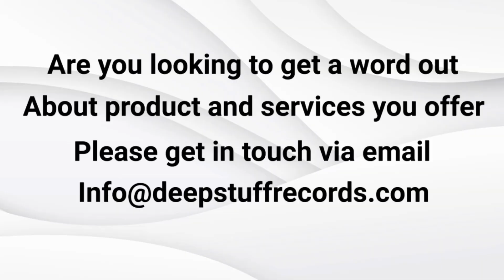S7E2: Promoting Dance Song / EDM in The Club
This is the Season 12 of The Alien Spaceship with dRem TGI (Emmy Hikins) and Trevor Gear on Deepstuff TV and Deepstuff Radio of Deepstuff records. All Episodes conducted by Legendary Singer-Songwriter and Musician Trevor Gear and TV and Radio presenter Emmy Hikins (dRem TGI) and also a Singer-Songwriter and a music producer of Deepstuff records LTD.

Accompanied by Femi Madariola An avid football Pundit and an International Business Man, An Investor, a Security Administrator and SIA Trainer.

This is a Comedy Talkshow and a Podcast